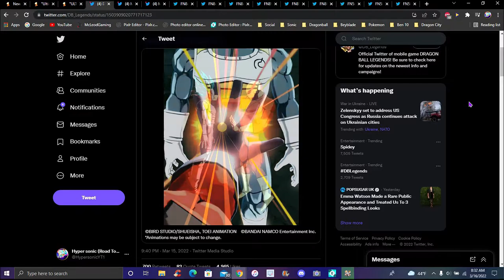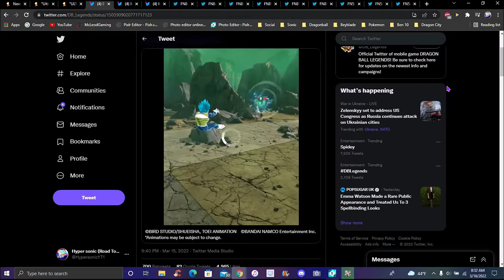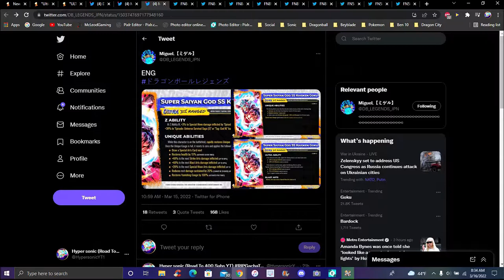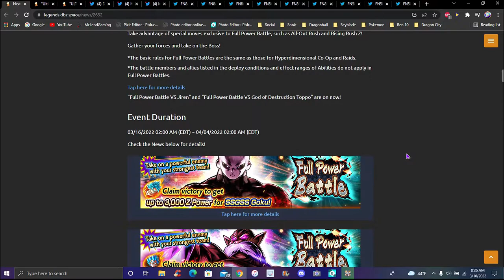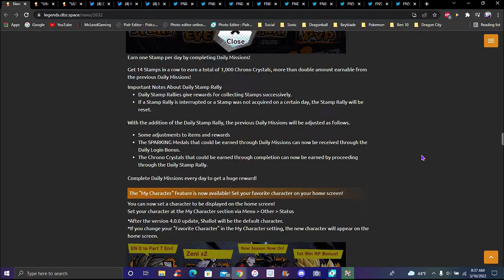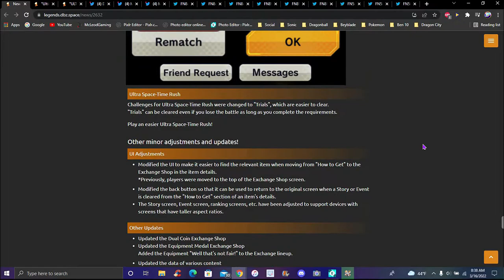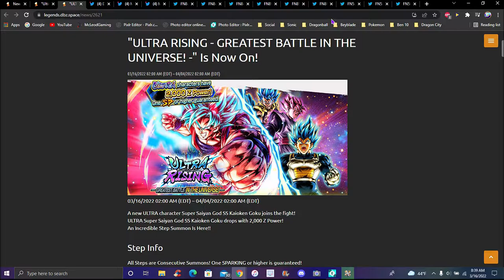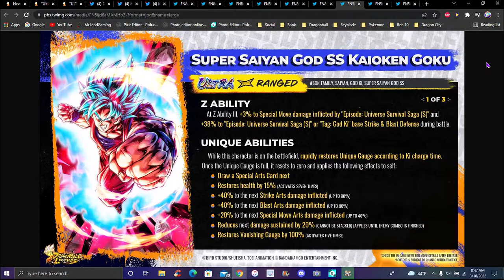THE HYPE WAS GOOD... I GUESS!!! ??? THE NEW YEL ULTRA SSBKK GOKU IS HERE!!! ??? DB Legends